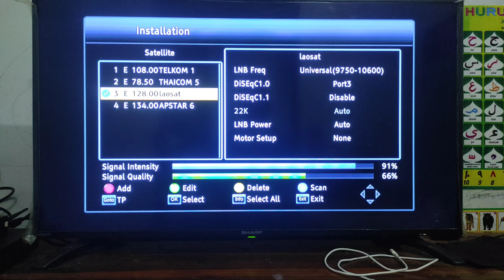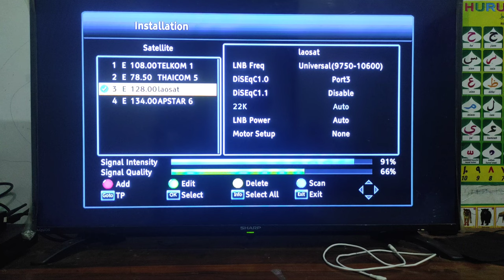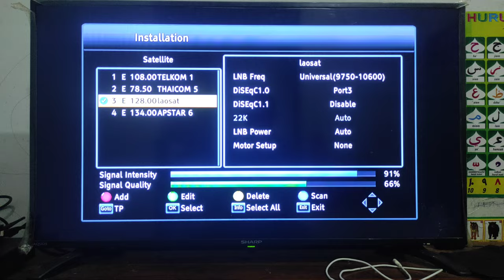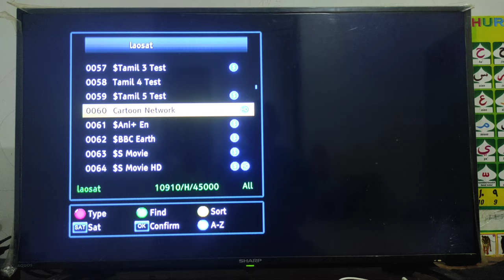Piala Eropa Bisa Ditonton di Satelit Ini Gratis || Laosat Kuband 2021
Piala Eropa disatelit laosat dapat di saksikan secara Gratis melalui Channel VTV 3 HD. Dan Beberapa Channel Premium masih terbuka secara Gratis Sementara. Silakan Sahabat Untuk Mencari Satelit Losat Ini Selagi terbuka

# Euro 2021
# Nonton Gratis Euro 2021
# Piala Eropa 2021